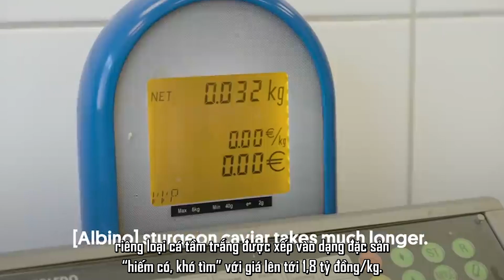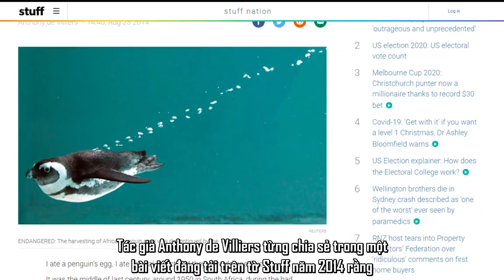Thách Bạn Dám Ăn | 8 Quả Trứng Kỳ Dị Nhất Được Dùng Để Cho Vào Mồm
00:00 Giới thiệu
00:33 Trứng ốc sên
01:38 Trứng kiến
02:43 Trứng Emu
03:45 Trứng rùa
04:57 Trứng cá tầm
06:04 Trứng cá sấu
07:18 Trứng chim cánh cụt
08:51 Trứng bạch tuộc